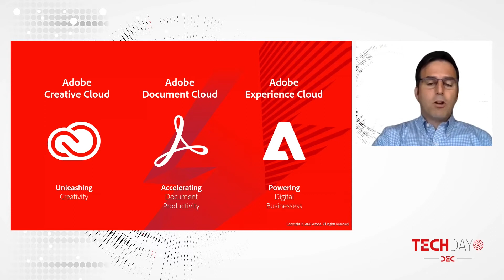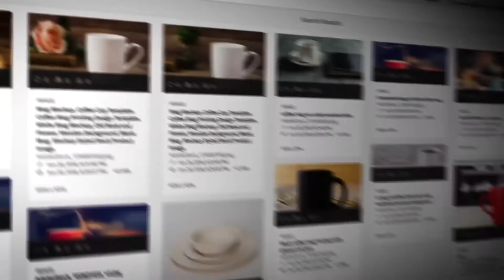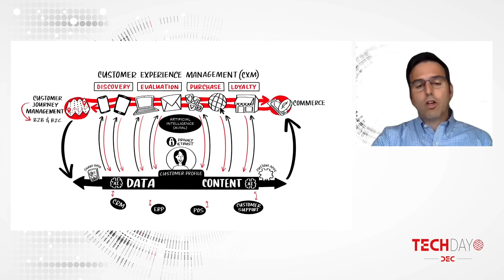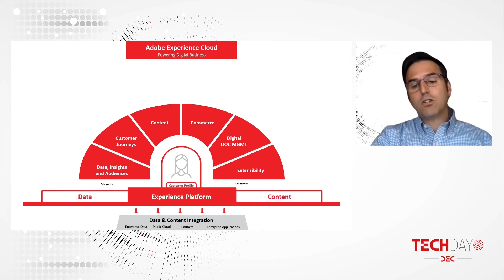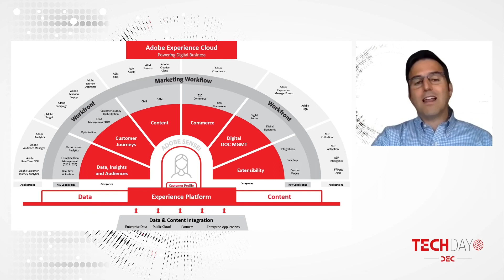CX Tech Day 2021 - Adobe Experience Cloud (Adobe)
Ponencia completa de Ángel Gonzalvez, Account Executive de Adobe, durante el CX Tech Day.